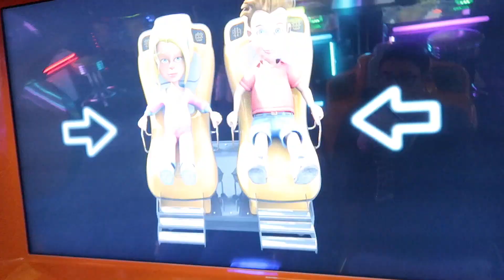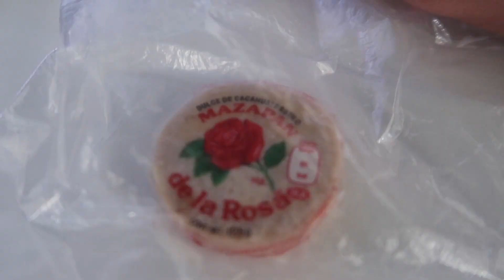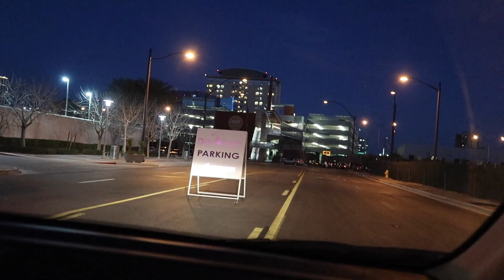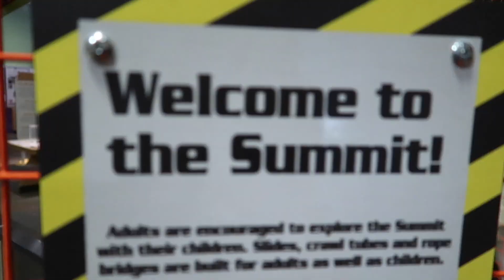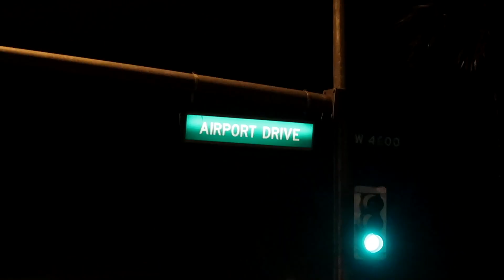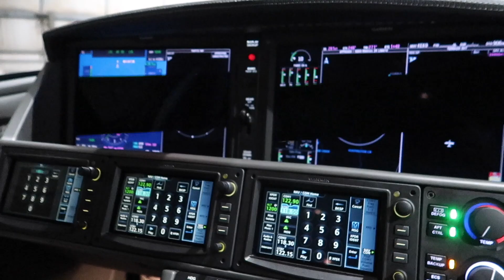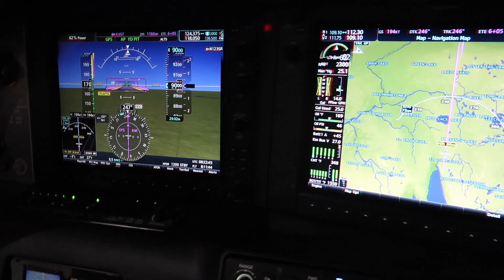My New Ride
Hey guys. These last few weeks have been really fun. I got to have some fun with my friend Gage,  family at the Discovery Museum and view the new planes by Cirrus. The Vision Jet was pretty cool but I still am a big fan of the SR22.